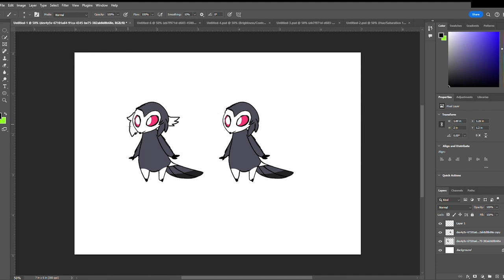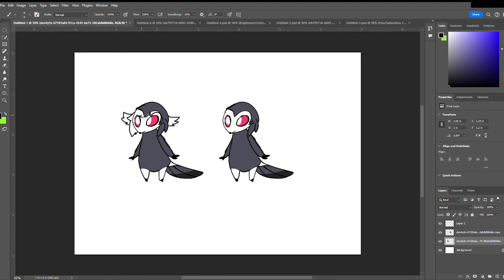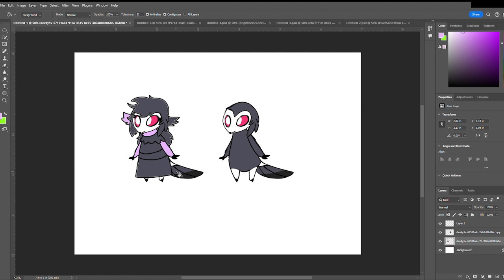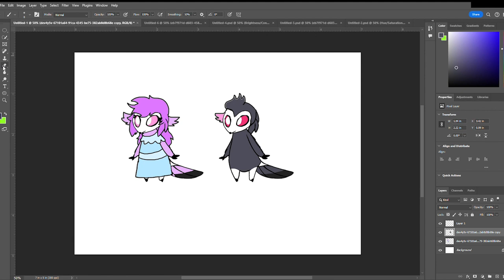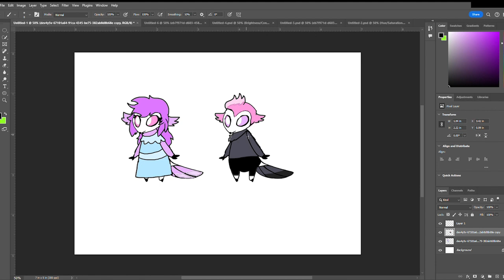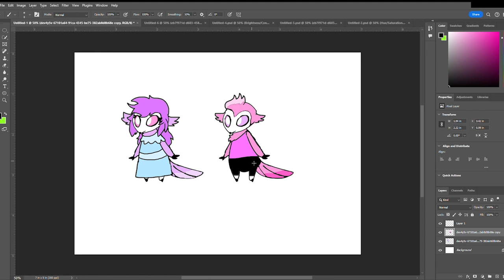Nara And Winston Speedpaint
In the future, Andi (Ajax and Lanu's daughter) marries a minotaur named Poppy and they adopt flamingo goetia twins named Nara and Winston. Nara (the younger twin) is the purple one in the blue dress with pink eyes and Winston (the older twin) is the pink one in the tank top and shorts with purple eyes.